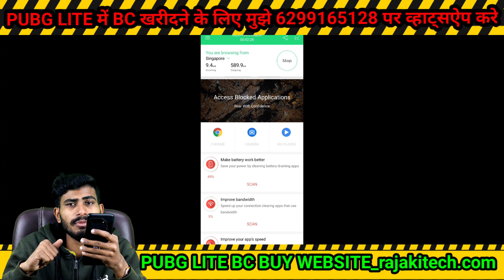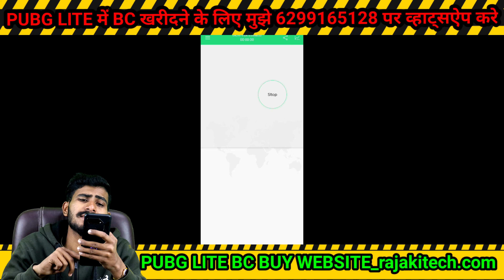इस vpn से pubg lite की सभी समस्याएं हो जायेगा खत्म |Best vpn for pubg lite |pubg lite ke liye vpn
हेल्लो दोस्तो इस विडियो में हमने आपको बताया है कि कैसे आप अपने pubg lite के अंदर gold coin ले सकते है तो इसके लिए विडिओ को पूरा देखे और समझे और इस विडियो को जितना हो सके शेयर करे और यदि अभी तक आपने मेरे चैनल को सब्सक्राइब नही किया है तो मेरा चैनल Raja Ki Techonology Tricks को कर ले सब्सक्राइब और बेल्ल वाले आइकॉन को को भी दबा दे ताकि मेरे विडियो का नोटिफिकेशन सबस पहले आपको मिल सके

i USE THIS GEAR YOU CAN ALSO BUY

My Mike~
MY Bluetooth Hedphone~

Hii.
my Name Is Raja soni From India(Bihar)

For bussiness inquiry gmail id

हैल्लो दोस्तो इस विडिओ में हमने आपको बताया है कि कैसे आप अपने pubg lite को सिर्फ एकबार में ही चालू कर सकते है तो इसके लिए विडिओ को पूरा देखे और समझे और इस विडियो को जितना हो सके शेयर करे और यदी अभी तक आपने मेरे चैनल को सब्सक्राइब नही किया है तो मेरा चैनल raja ki techonology tricks को कर ले सब्सक्राइब और बेल्ल वाले आइकॉन को भी दबा दे ताकि मेरे विडिओ का नोटिफिकेशन सबसे पहले आपको मिल सके